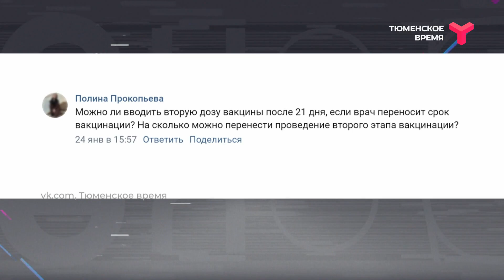Вечерний хэштег, 26.01.2022, часть 2. Вакцинация подростков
В Тюменскую область поступило 960 доз вакцины "Гам-Ковид-Вак-М" для подростков. У родителей масса вопросов. Почему с 12 лет и насколько прививка безопасна? На вопросы телезрителей отвечают эксперты. Ведущие ток-шоу - Дмитрий Чашков и Дарья Власова